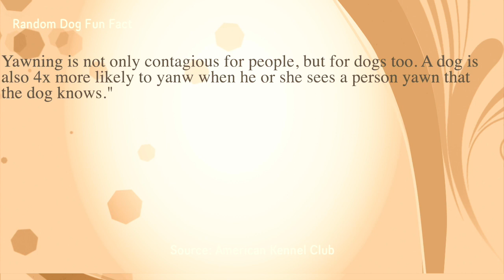Our Samoyed Puppies! Play with their New SwiftPaws Flirt Pole with Mom and Big Toddler Brother (24)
Sasha and Susie play tug of war with mom and occasionally with big toddler brother using their new flirt pole. (Don't forget to see what the fun, helpful, random, or relatable to the video interesting fact is at the end of each video.)